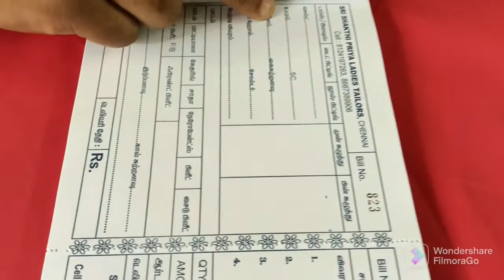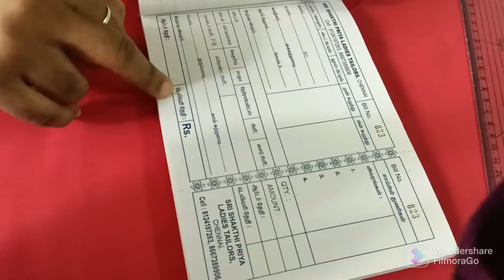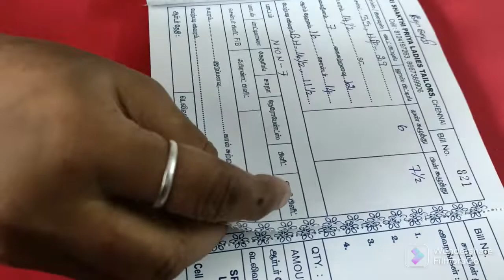How To Cut 33 Size Blouse Cutting